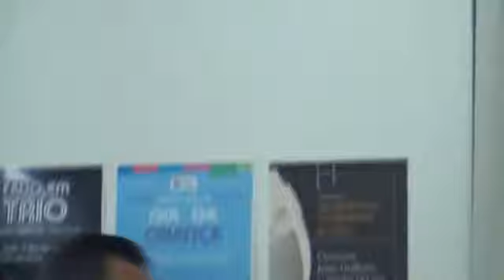ass mun sps set 2017